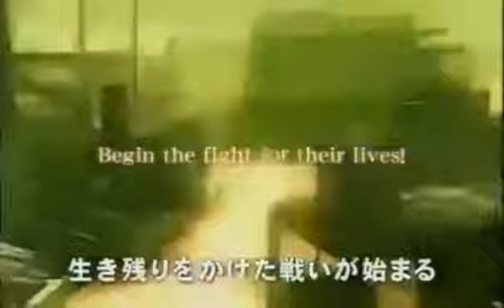Resident Evil The Mercenaries - Tráiler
Vandal, 20minutos.tv, Capcom